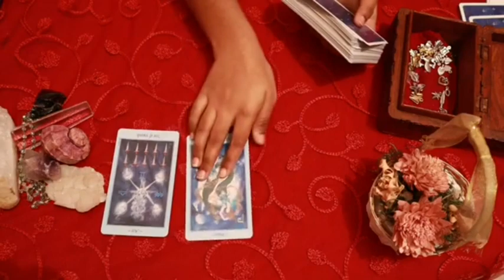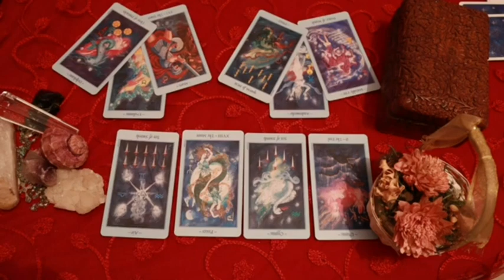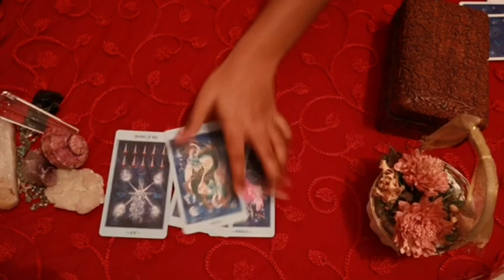Aquarius daily love tarot reading♒💞You are imaginative.your person is over practical!♒ June 24 2021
✨❤Hi my lovely  aquarius
How are you all doing? Hope your all having an wonderful day

Decks/Accessories I Use:
Amenti Oracle
OK Tarot
OK Tarot - https:
Witches Tarot
Dark Mirror -
Rider Waite -
Romance Angels
Angel Answers
White Sage
Palo Santo
Golden Girl's Tarot
Soul's Journey
Secret Garden